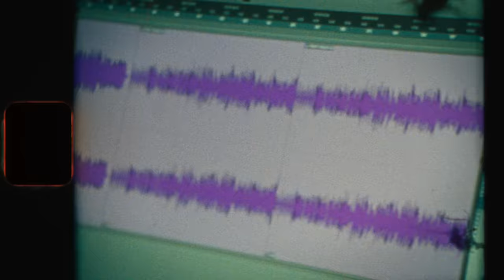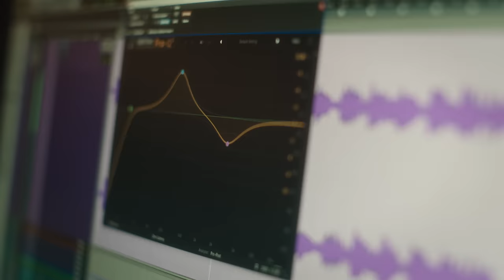Lauren Jauregui - Trust Issues (Official Video)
Trust Issues out now.

Director: @idr_farah
Director of Photography: @dennisgrishnin

Production Company: @muddywater
Executive Producer: @mccray
Executive Producer: @idr_farah
Producer: @sahnahhh
Production Manager: @zielinskizielinski
1st AD: @rb.cinemacowboy
1st AC: @richardsjsue
2nd AC: @angelrod_films
Steadicam: @steadistanke
Gaffer: @tonkovision
BBE: @mp_tedford
Key Grip: Bobby Foster
BBG: Alec Dietz
Production Designer: @sokocreations
Art Director: @notdevinparker
Set Dresser: @_tlatour
MUA: @vittoriomasecchia
Hair: @nathanieldezan
Stylist: @itsmerazzie
Guitarist: Ariel O’neal
Engineer: @_samricci
Editor: @sofiakerpan
Colorist: @_aa_francis
Titles: @onda
BTS: @celiosworld_  & John Liwag
Production Assistant: @garo.kahwajian
Production Assistant: @raven92blackbird
Location Manager: Angel Munoz
Management: Chantal Felice
Lauren Jauregui Inc.: Rachel Miller
AWAL: Hector Torres, Litza Roumeliotis
Creative Consulting: @filmsbylevi